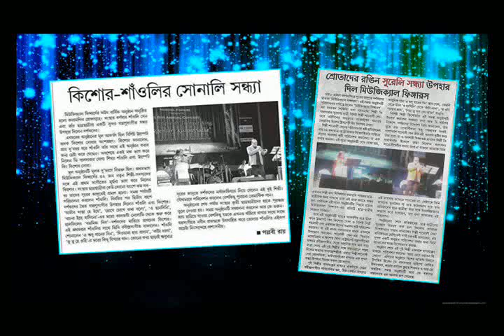Shanoli Sen wishes you a great 2018 ...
Happy new year to all my well-wishers .